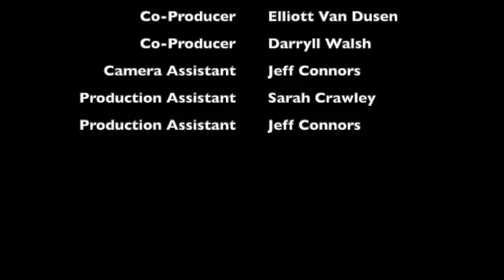Episode 1 - Parapsychology 101 - The Duelling Parapsychologists Podcast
Join Darryll and Elliott in this introductory episode of the Duelling Parapsychologists Podcast as they discuss their diversified backgrounds, describe what parapsychology is and is not, and provide a brief overview of the history of psychical research.